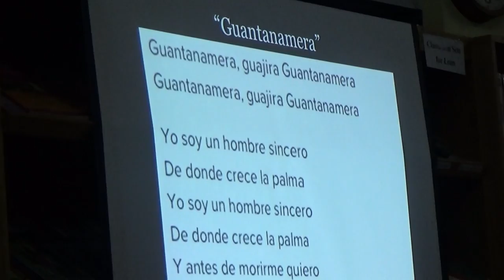American in Ukraine: American Songs & Music, by Kevin McCaughey PART-10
American teacher in ETRC Kiev, Ukraine: Window on American Songs & Music, by American teacher Kevin McCaughey.    Tuesday, November 18-th 2014, from 4:00 – 5:30 PM A Window on American Song (Audience: Students and Teachers), presentation at ETRC - English Teachers Research Center at Kyiv-Mohyla Academy University in Kiev, the capital of Ukraine.

Presenter: Kevin McCaughey, RELO Officer, U.S. Embassy-Kyiv
The presentation provides a historical overview of American song, and focuses on musical connections between the United States and Ukraine.
 Participants learned about American songwriters like Irving Berlin and George Gershwin, as well as how some of America’s most famous songs - “God Bless America,” “Summertime,” and “Over the Rainbow” - were composed by US immigrants with ties to Ukraine and Belarus.  In addition, everyone will have a chance to sing along to American folk songs, standards, and spirituals.  Kevin will have his ukulele (Hawaiian guitar), so this will be half lecture, half concert.

8181505 ETRC American Music McCaughey 236